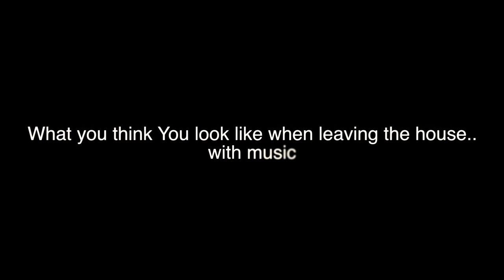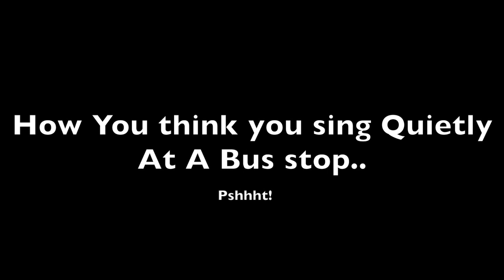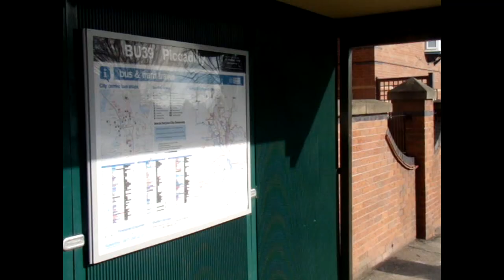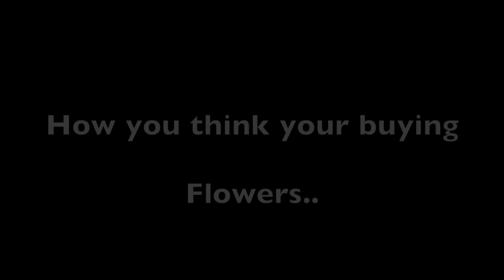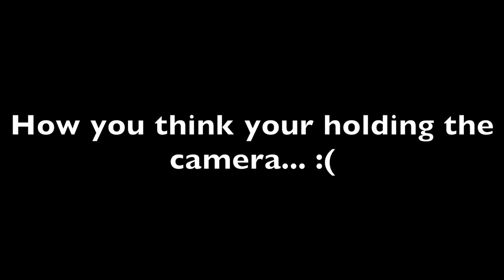Tempa T-Next Hyping(Sketch/Dramatisation)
The effects of TempaT on the human body, Do you think you look normal when you are walking down the street and listening to Tempa T? ... Your Wrong!